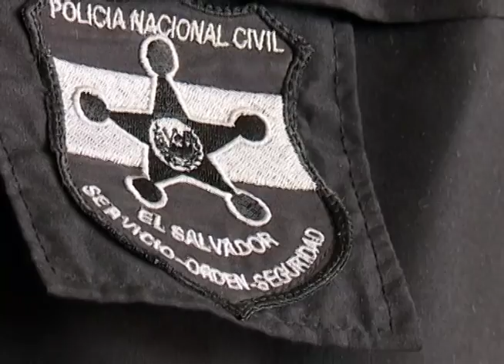PNC captura a delincuentes que operaban en Cuscatansingo, Mejicanos y Ciudad Delgados